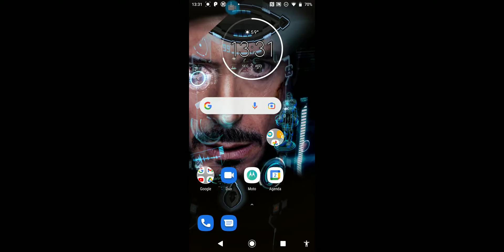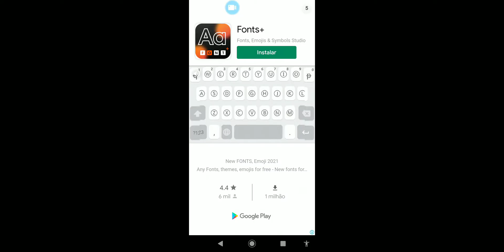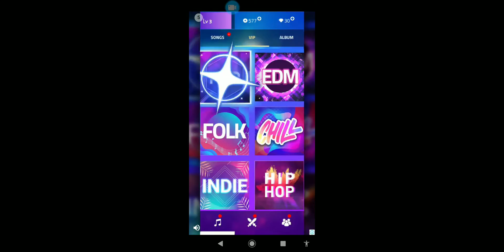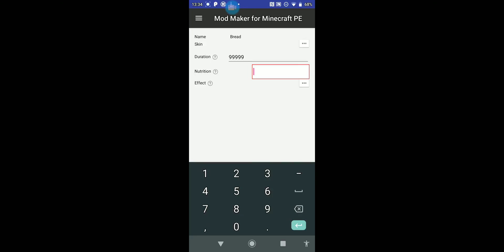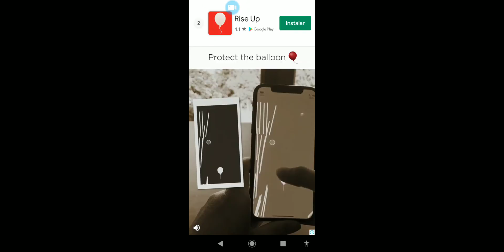Mod Maker for Minecraft Pe